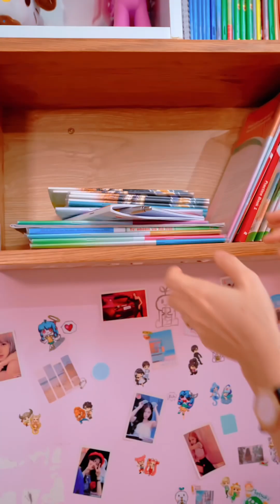Series phim ngắn : Ước gì con không tồn tại ( bản full )